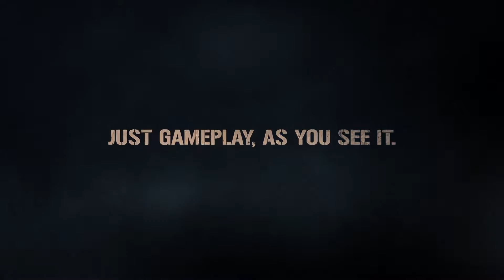Vietcong - Jungle Patrol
Game Information:
Vietcong is a 2003 tactical first-person shooter video game developed by Pterodon in cooperation with Illusion Softworks and published by Gathering of Developers for Microsoft Windows. It is set during the Vietnam War in 1967. The expansion pack Vietcong: Fist Alpha was released in 2004 and was bundled with Vietcong as Vietcong: Purple Haze for the PC. Vietcong: Purple Haze was also released in 2004 for the PlayStation 2 and Xbox, ported by Coyote Games. Another official add-on titled Red Dawn was released as a free downloadable content. A sequel to the game, Vietcong 2, was released in 2005.

Sgt.Nightfire Game, Just Gameplay As You See It!